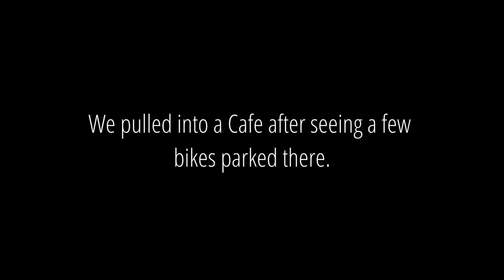We met Mr. Feddie Dobbs! Chance meeting with the UK's top Moto Vlogger,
We met Mr. Feddie Dobbs! it was a complete by chance meeting at a cafe in Lincolnshire with the UK's top Moto Vlogger,

So after riding for a few hours, we decided to pull into a cafe. We parked behind a Bonnie and a HD Roadking, then Lizzie noticed the two bikers coming out of the cafe to their bikes.

Lo and behold, it was Moto YouTube extraordinairre Mr Freddie Dobbs and his friend Danny. We've been following his content for quite a few years and have had discussions over social media, but we never thought we'd just bump into each other on the road. I mean, what are the odds.

Freddie and Danny are both true gentlemen We talked for at least an hour, and Freddie did an interview with us for his channel, which you can

We are on the road full time now and it's scary as heck so if you enjoy our videos and want to see more content, please consider helping us out

Lizzie is an accomplished author of childrens books, she created a series aimed at 6 to 12 year olds. Why not take a look.

Ride safe
N&L x

These links below may help us to receive some small compensation. All of the links are things that we currently use or have used in the past, and only those that we would recommend.

We use the Hoverair X1 mini drone; its an awesome piece of kit that doesn't require a license or even a phone to use it: